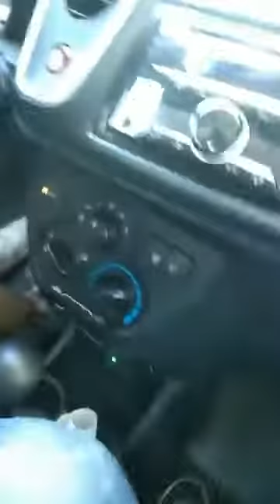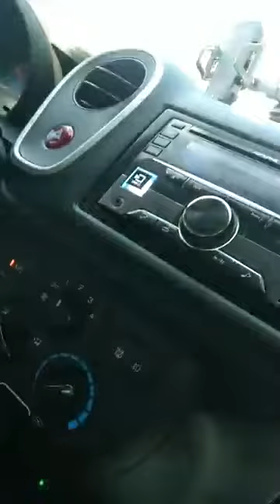Driving tutorial at lancaster 2022